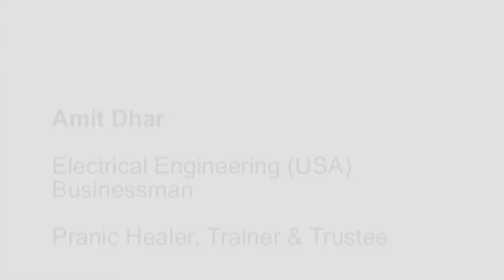Better Parenting with Pranic Healing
Amit Dhar, a husband and a father tells the story of How Pranic Healing has helped him with his Fatherhood journey